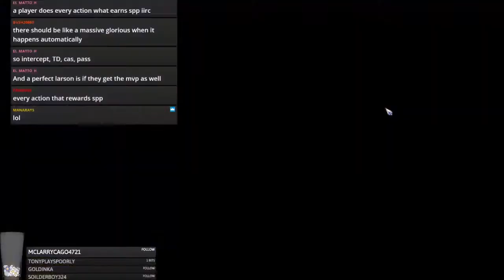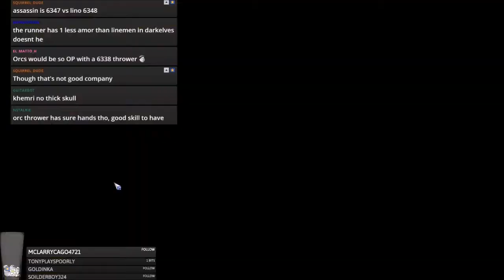BB2 Legendary - Bolt Thrower Game 5 (Pro Elf vs. Chaos)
Jimmy Fantastic's Pro Elf vs. Chaos